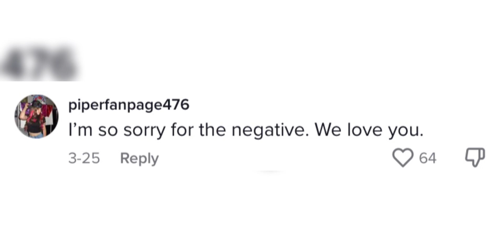Piper shaded her old friends!!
Lasted video:

Claire and Sophie called Piper a traitor!!